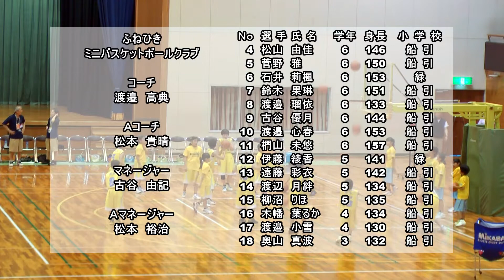【バスケ】鹿島VSふねひき（女子2回戦）第68回福島県総合体育大会ミニバスケットボール競技 平成27年6月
490円/月（メンバー限定フル動画・メンバー限定ライブ配信）見放題!!